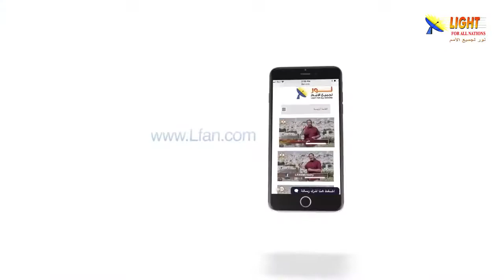474:04 هل يوجد فرق بين مخافة الله والخوف من الله؟